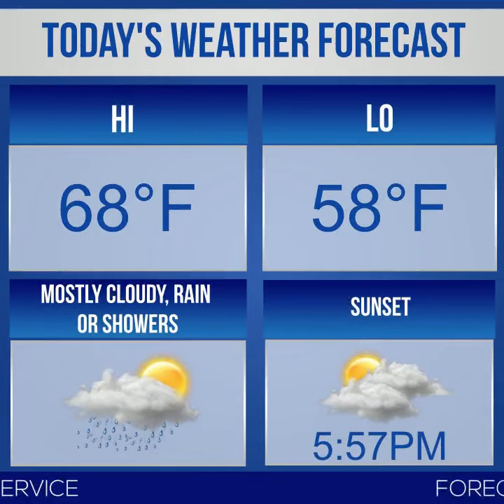Bermuda Newsflash For Wednesday, February 7, 2024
| Bermuda | Bermuda Newsflash for Wed, Feb 7
Mussenden appointed Chief Justice
‘Voices of the 21st Century’ book
Somersfield appoint Tanisha Edwards
Troy University visits
Tsilala Brock’s Broadway debut
CariGenetics WeGut2Know
Students urged to register
Archer Robin Selley sets record